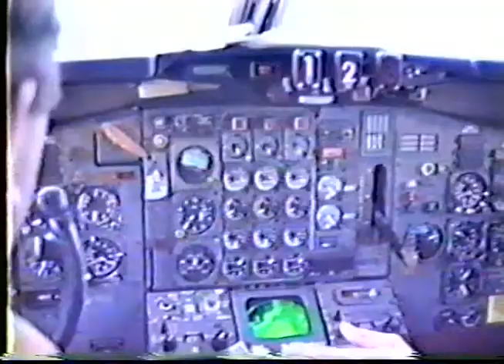Continential Flight 957 Honolulu to Majuro, in air and landing